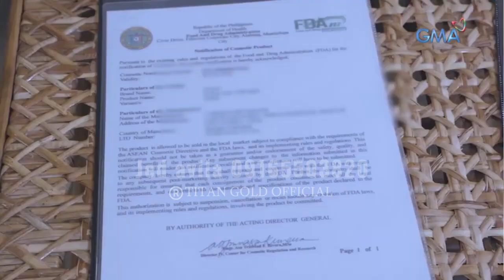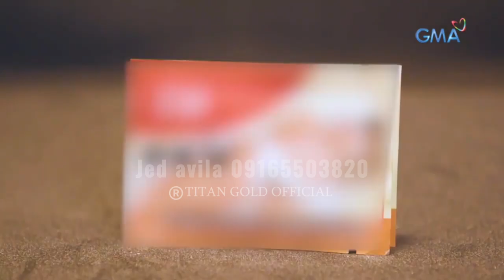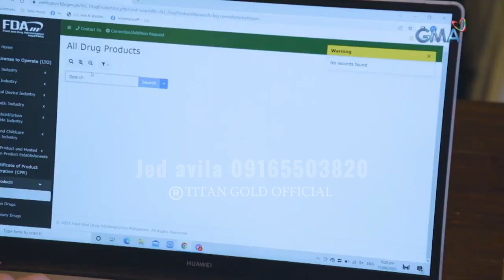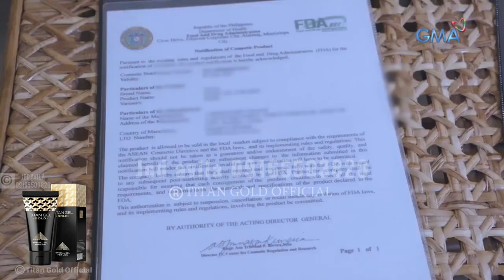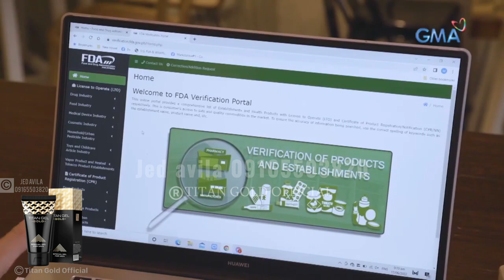Titan gel featured on national TV GMA 7 ON GTV CHANNEL proven FDA Accredited/Approved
Titan gel featured on national TV GMA 7 ON GTV CHANNEL proven FDA Accredited/Approved certified Legit Distributor Jed Avila. thank you to Ms. Kara David & Mr. Mark Salazar of GMA7 for featuring me to your segment Brigada.